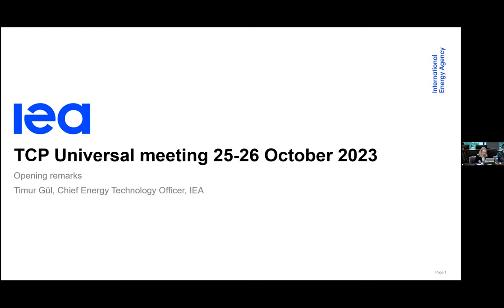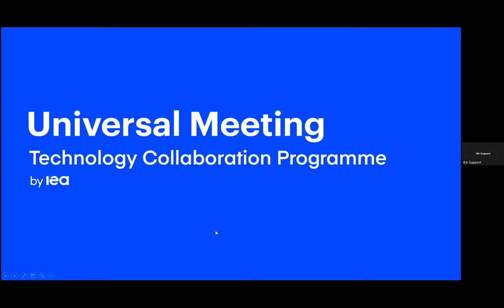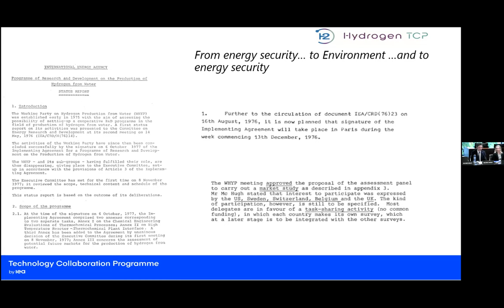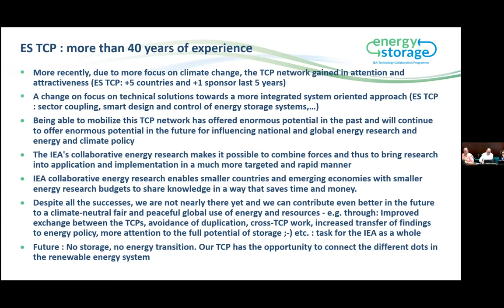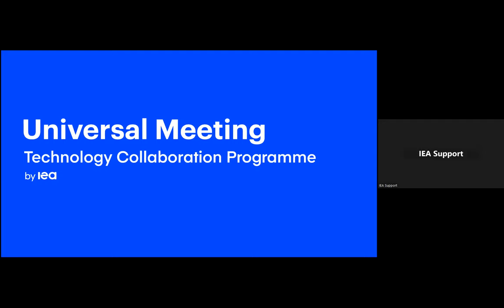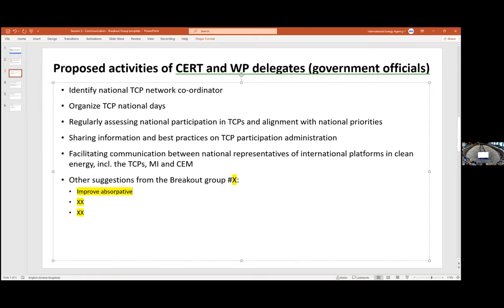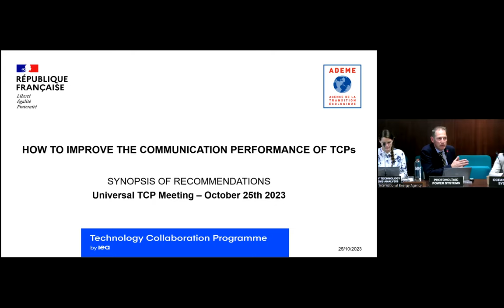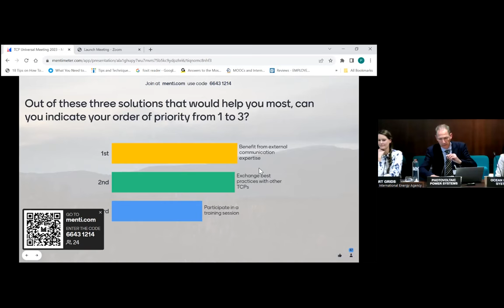TCP Universal Meeting - Session 1